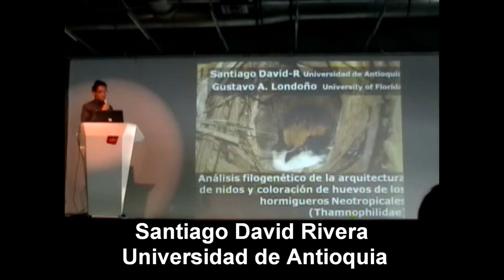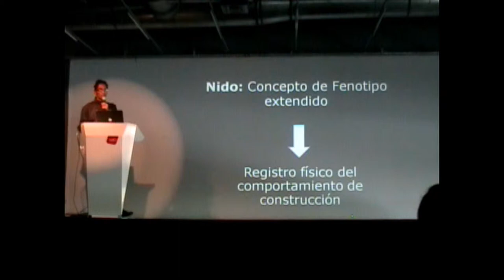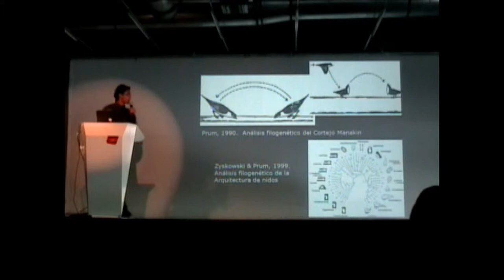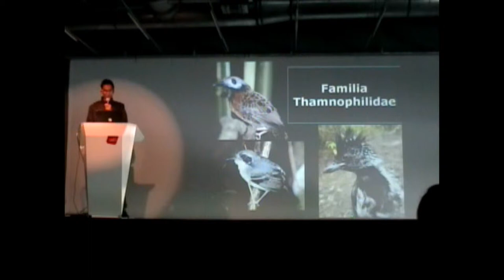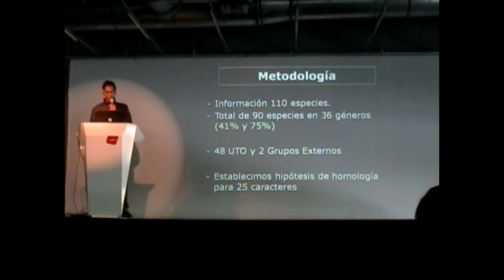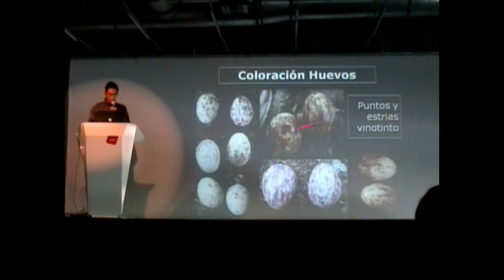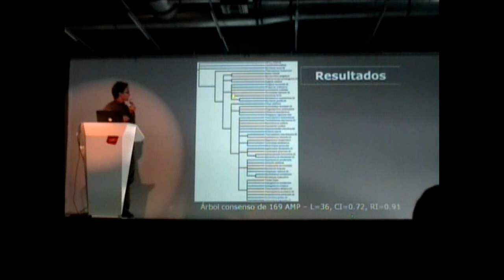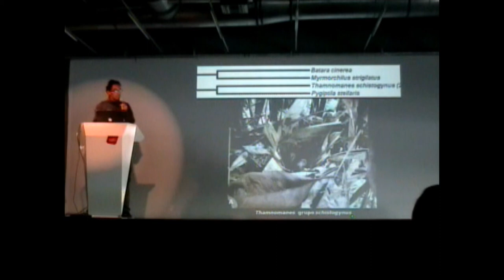III Simposio ColEvol - Santiago David Rivera (1/2)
Análisis filogenético de la arquitectura de nidos y comportamientos reproductivos de los hormigueros neotropicales (aves: Thamnophilidae)
Santiago David Rivera